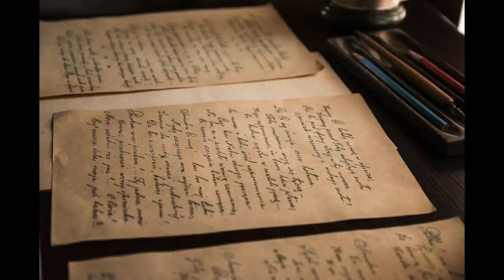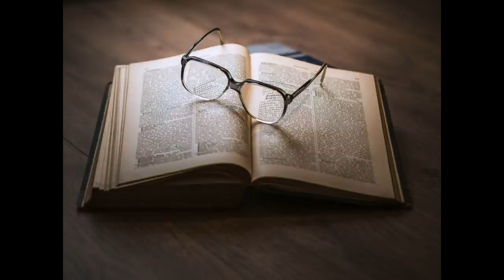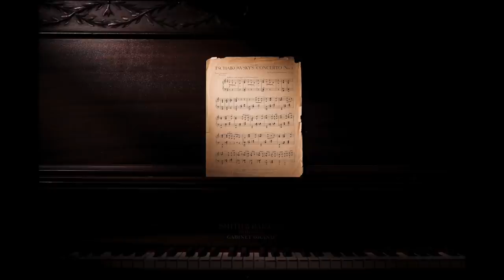a dark academia playlist for reading, writing and studying ✒️📖☕✨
Music used in this video:
00:00 - Caspian Sea by Vusal Zeinalov
03:17 - Nocturnal Waltz by Johannes Bornlöf
05:26 - She Folded a Paper Plane by Franz Gordon
08:29 - Les Feuilles Jaunes by Franz Gordon
11:36 - Under My Oak Tree by Johannes Bornlöf
15:47 - Be Still by Harley Rain
18:25 - A Heart Made of Yarn by Franz Gordon
21:48 - The Rose and the Thorn by Johannes Bornlöf
27:37 - Empathy by Gavin Luke
30:02 - The Inventor by David Celeste
32:24 - Lanterns by Hushed
35:44 - In Stillness by Gavin Luke
37:58 - Mastermind by David Celeste
40:09 - Declaration by Johannes Bornlöf
45:20 - The Rain Against My Window by Johannes Bornlöf
47:28 - Sentient by Gavin Luke
53:34 - African Violet by Arden Forest
56:37 - A Presence Felt by Gavin Luke
59:41 - The Crossing by Gavin Luke